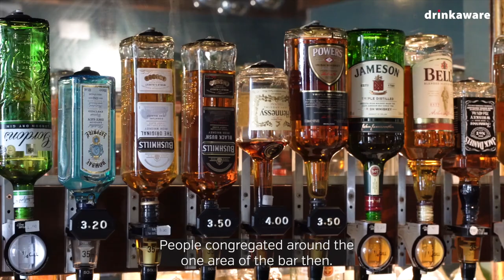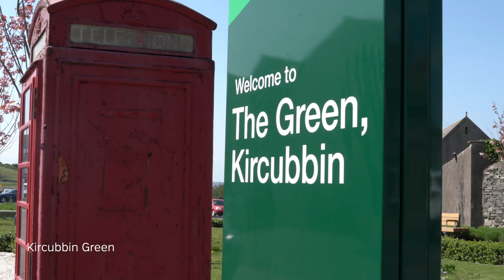Business Adaptation and Improvement Grant Scheme: Kircubbin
Supporting our vibrant rural communities

 In 2020 Ards and North Down Borough Council was awarded funding from the Department for Communities and the Department for Agriculture, Environment and Rural Affairs for the implementation of a Business Adaptation and Improvement Grant Scheme.

The aim of the scheme was to provide financial assistance to businesses to carry out adjustments and improvements to their properties in order to assist them to continue to operate, improve their business and to ensure the health and safety of their employees and their customers in response to the impact and recovery of Covid-19.

81 businesses and organisations in Ards and North Down benefitted from the Business Adaptation and Improvement Grant Scheme.

This video showcases how Council support has benefitted businesses and enhanced the quality of local public areas and amenities in Kircubbin.

Council also delivered a number of projects which were funded under the Northern Ireland Rural Development Programme’s Village Renewal Scheme, examples of some of these schemes can be viewed throughout the clips.

‘Let’s continue to support local in our rural areas’.